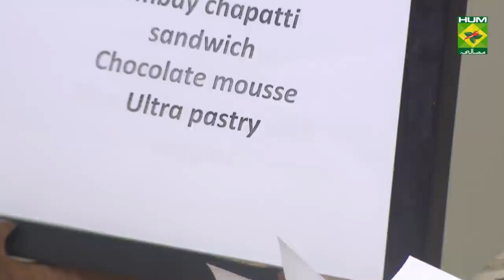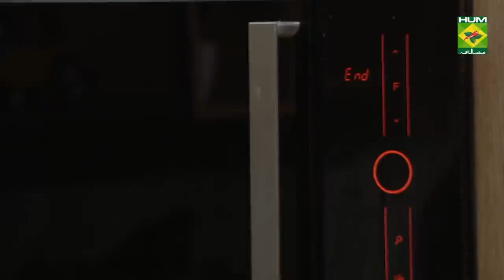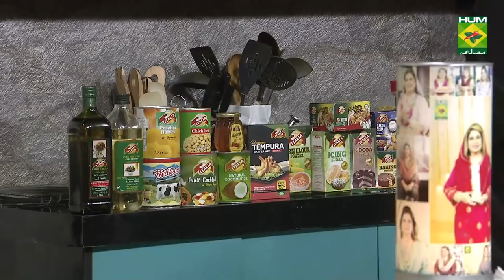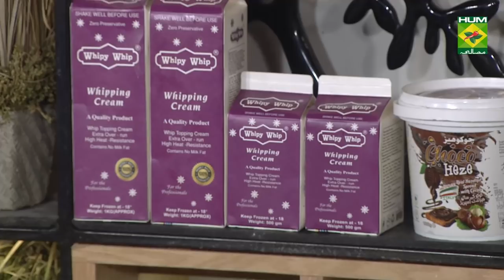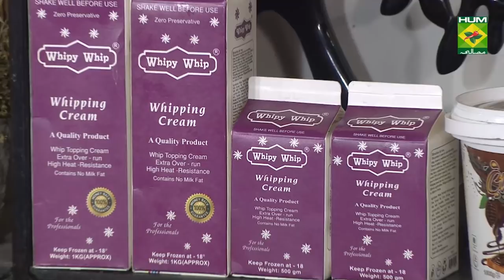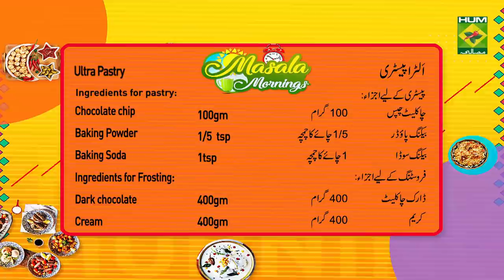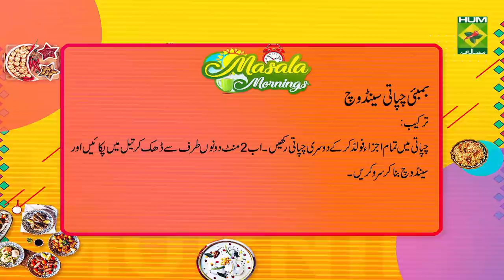Ultra Pastry Recipe | Masala Mornings | Shireen Anwar | Dessert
Ultra Pastry is a rich combination of lots of chocolate icing and cake pastry that makes it taste divine.

Watch this Masala TV video to learn how to make Ultra pastry , Bombay Chapati Sandwich and Chocolate mousse Recipes. This show of Masala Mornings with Shireen Anwar aired on 22 December 2020.

Ultra pastry:

Ingredients for pastry

Brown sugar   300gm
Butter   140gm
Egg    2
Butter Milk   200gm
Flour     250gm
Cocoa Powder   30gm
Chocolate chip  100gm

Ingredients for Frosting:
Dark chocolate   400gm
Cream   400gm

Ingredients for topping:
White chocolate chips as required
Dark chocolate chips as required

Sabsay pehle ek bowl me bown sugar or butter ko achay se mix karlen phir esme ek ek kar anda dalen or mix karte rahen phir esme baqi tamaam ingredients add kar k achay se mix karen or 9x9 k square mold me add kar 20 se 25 mnt 180c pe bake karen

Frosting k liye ek bowl me dark chocolate add kar k melt karlen or esme whipy whip cream add kar k achay se mix kar k ganache bana k frosting karen

Bombay Chapati Sandwich:

Ingredients

Chapati    4
Green chilies Chutney  50ml
Potato     2
Capsicum     1
chaat Masala    2 pinches
Salt      1 pinch
Black pepper    2pinches
Processed cheese    120gm
Cucumber     1
Tomato     2
Onion     1
Oil      80ml
Butter     45gm

Method:
Chapatiun  par tamam ajza daal  kar dosri chpati rakhen anur 2 min dhak kar pkaaein aur sandiech bana kar serve  Karen

Chocolate mousse:

Ingredients

Cream    250gm
dark chocolate   190gm
Sugar      125gm
Gelatin powder   2tbsp
Chocolate essence   1 tsp

Sabse pehle ek bowl me tamaam anday toren or sath me anday ki zardi add kar k achay fluffy karlen phir ek pan me sugar add kar k cholaye pe rakhay or melt kar k anday waly bowl me add karen phir ek bowl me chocolate melt kar k anday waly bowl me dalen or achay se mix karen phir whipy whip cream whip kar k esi bowl me add kar k mix karlen phir ek bowl me egg white daal k achay se fluffy karen or esme gelatin or chocolate essence  add kar k anday waly bowl me add kar k achay se mix karen or lose bottom mold me add kar k 2 se 3 ghante k liye freeze karden